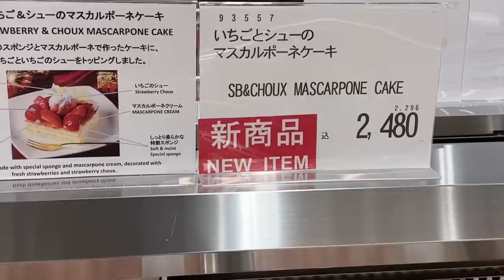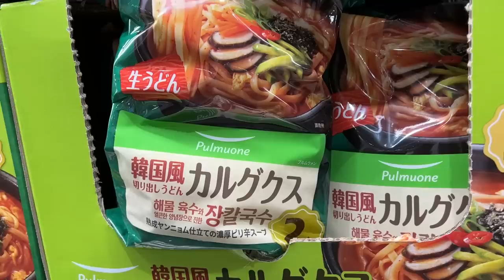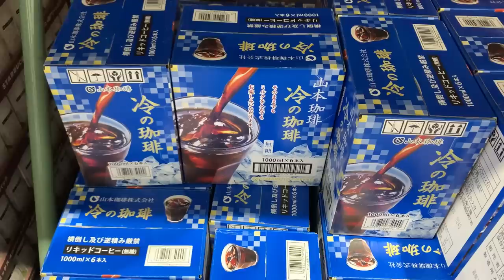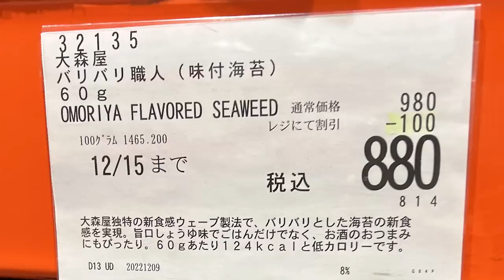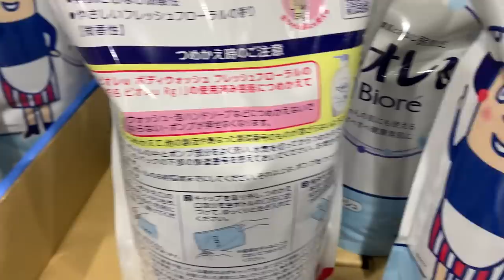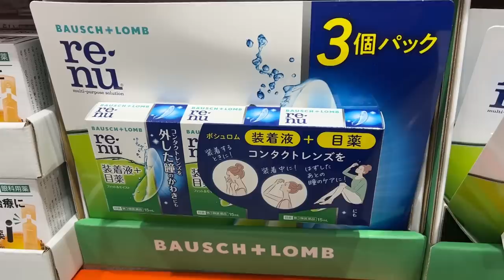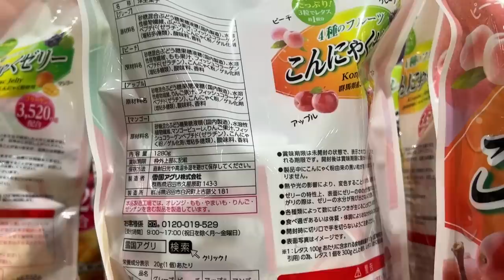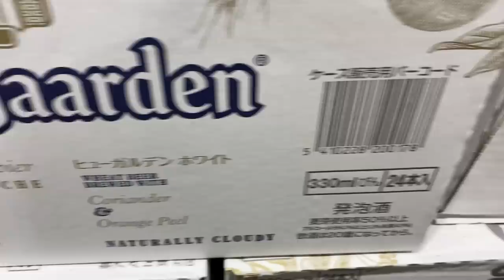【コストコセール情報】12月3週目-平日-前編 食品 生活用品 パン 肉 お菓子 ヘルシー おすすめ 最新 アマゾン 購入品